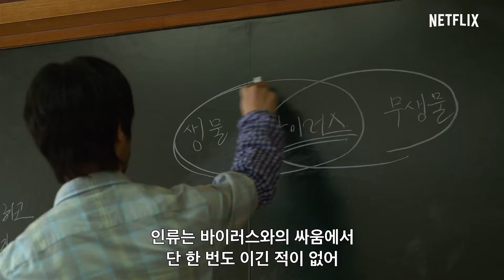지금 우리학교는 FINAL FUll 예고편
LAST TRAILER

"다 죽을거야. 희망 같은 거 갖지마요."
학교는 생존을 위한 전쟁터로, 친구는 가장 위험한 적으로 변했다.
우리는 함께 살아서 빠져나갈 수 있을까?

죽기 싫다.
죽이고 싶지 않다.

하이틴 좀비 서바이벌
《지금 우리 학교는》 1월 28일, 오직 넷플릭스에서